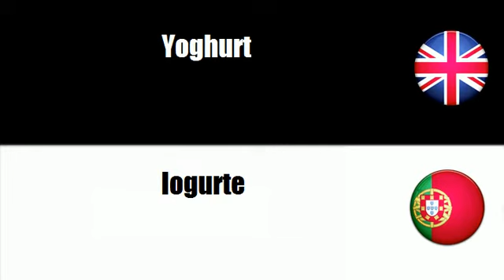FROM ENGLISH TO PORTUGUESE = Assorted dairy products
frenchwithvincent FROM ENGLISH TO PORTUGUESE = Assorted dairy products